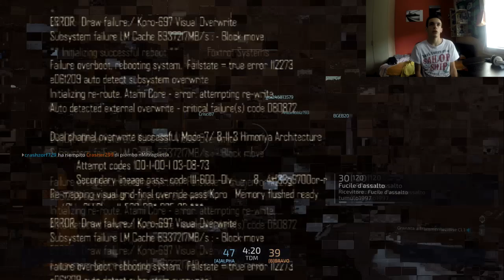Blacklight Retribution GamePlay ITA | PlayStation 4 F2P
Commenta sempre ogni video con consigli e pareri personali, se ti è piaciuto lascia un bel like e condividilo e se vuoi vedere anche i prossimi video non dimenticarti di iscriverti! ;)

Oggi affrontiamo un gioco free to play per PS4, godetevi questo gameplay su console PlayStation4

Buona Visione :)